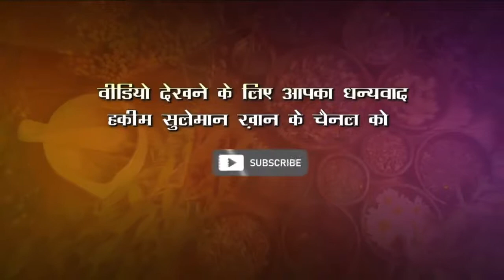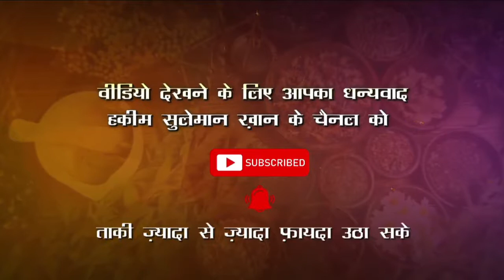एक साइड का सिर दर्द होने पर क्या करें